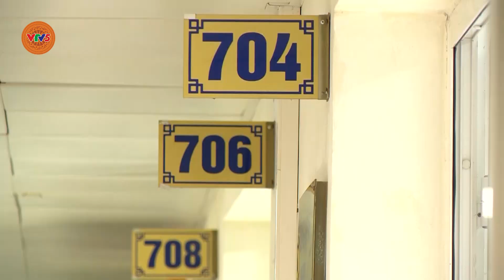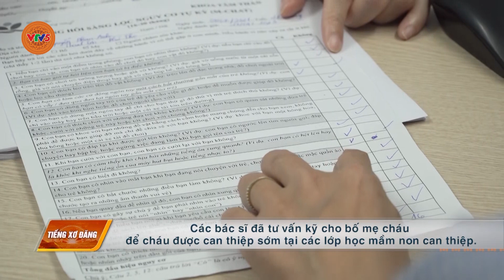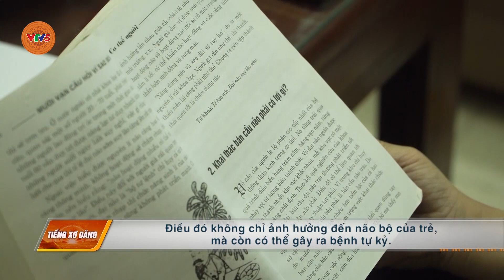[TIẾNG XƠ ĐĂNG] PHÁT HIỆN SỚM TRẺ TỰ KỶ | VTV5